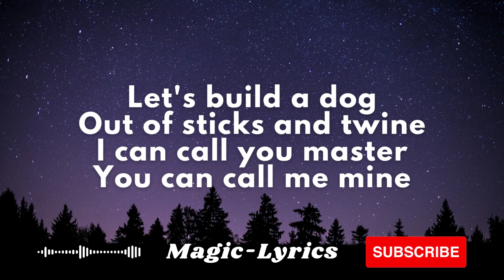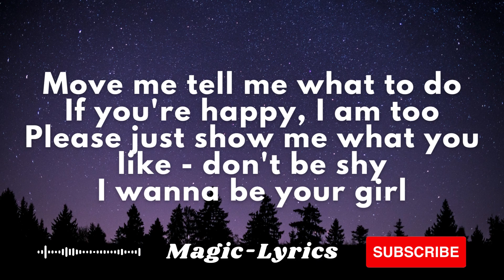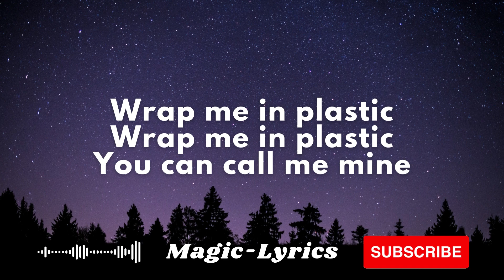CHROMANCE - Wrap Me In Plastic (Lyrics)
Lyrics : 🎤
Let me be your fantasy - play with me

Just give me some time
I will be ready
Do my make-up
Bathe in my perfume
Quick shower
Won't take too long

And make me shine
We can make a dollhouse
Follow your design
Let's build a dog
Out of sticks and twine
I can call you master

Please just show me what you like - don't be shy